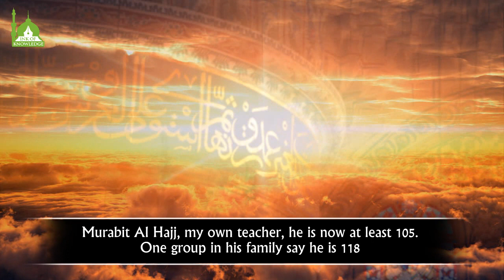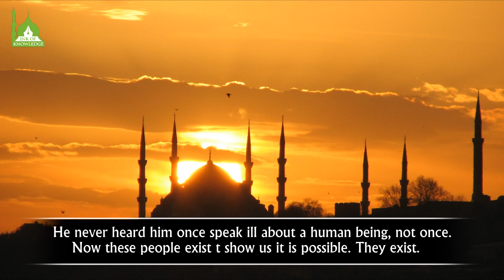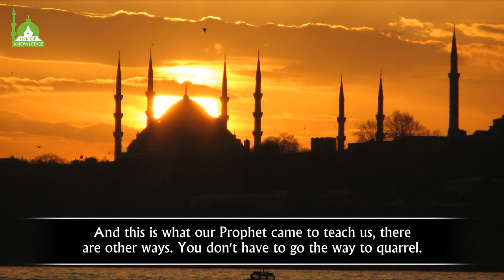Murabit Al Hajj - The Great Mauritanian Scholar - Shaykh Hamza Yusuf